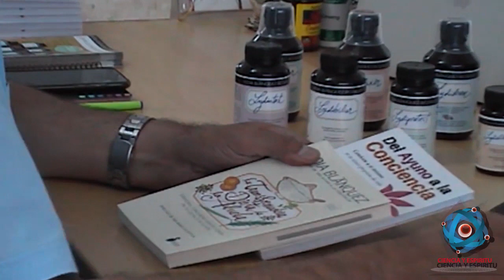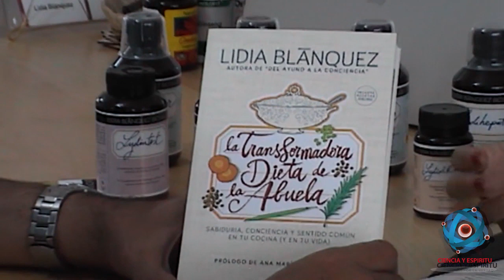Lidia Blánquez entrevistada por Miguel Celades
Lidia Blánquez habla con Miguel Celades acerca de su nuevo libro "La transformadora dieta de la abuela".